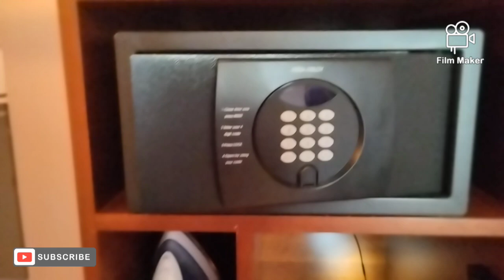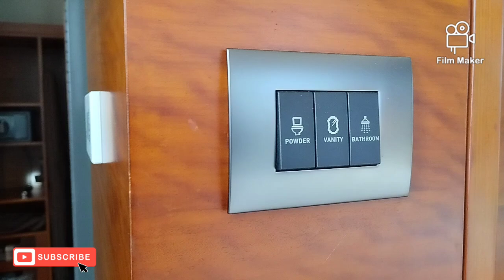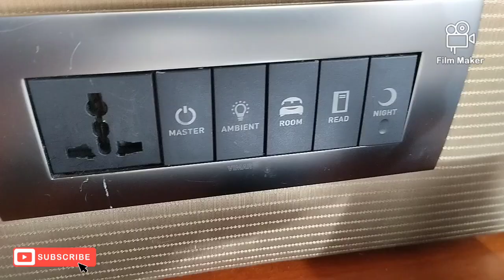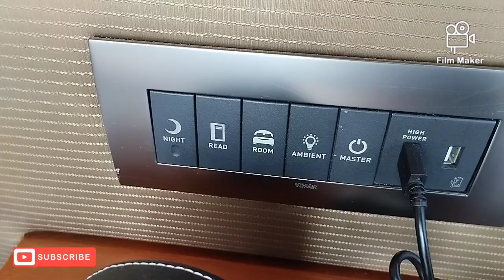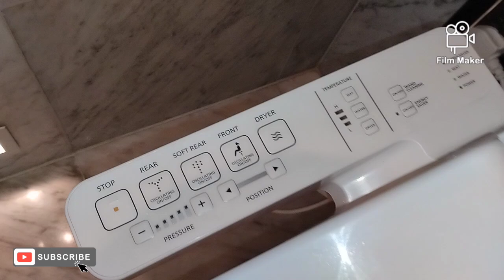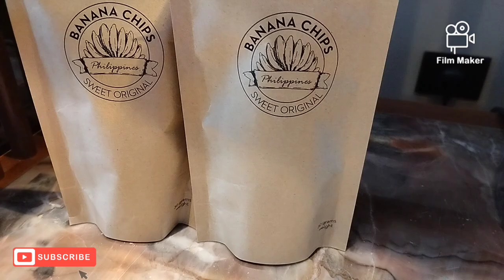let's tour inside the guest room of Grand Hyatt Manila